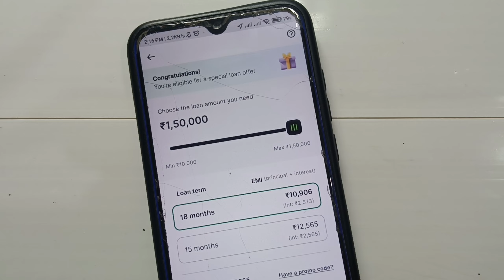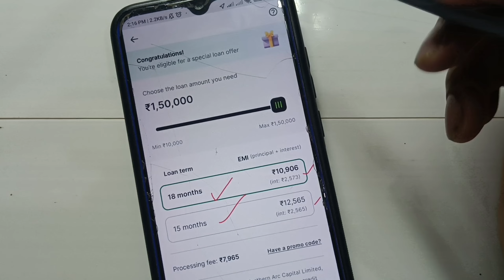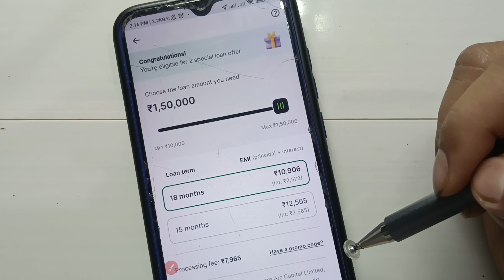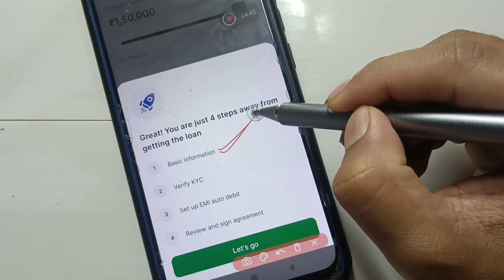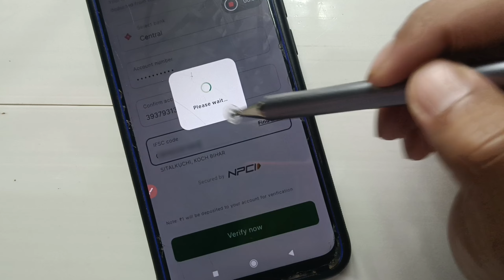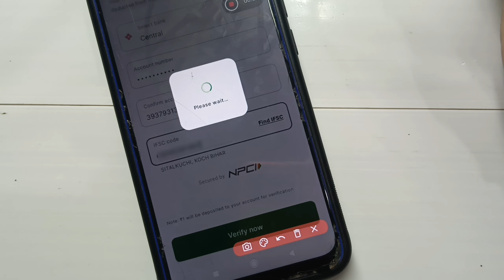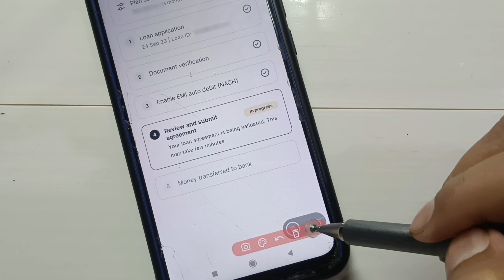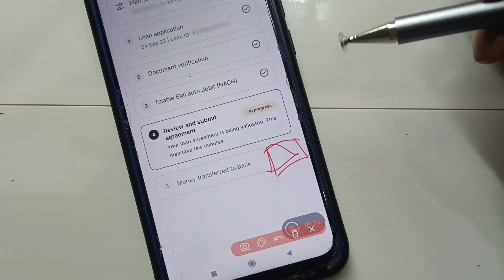Personal Loan 1 Lakh | Best Personal Loan App | Instant Personal Loan App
About : is video pe bataya hai kaise app 1 lakh tak ka personal loan le shakte ho. is video pe ek best instant personal loan app ki bare main bataya hai

Cover Topic:

7 day loan app fast approval
personal loan
personal loan
Personal loan
loan app
best loan app
1 lakh loan kaise lee
high loan amount loan app
loan app high amount
loan app live approval
best loan app without income proof
loan app for self employed
7 day loan app fast approval
personal loan
loan app
loan app